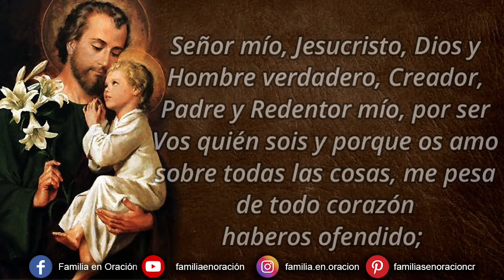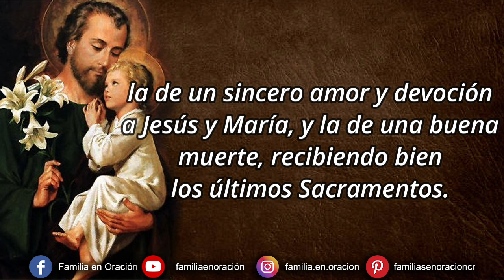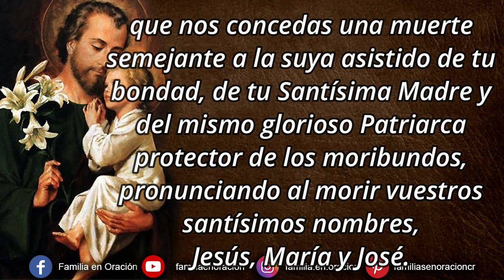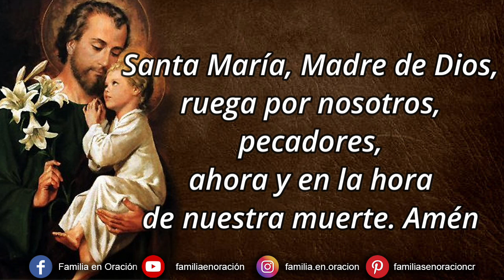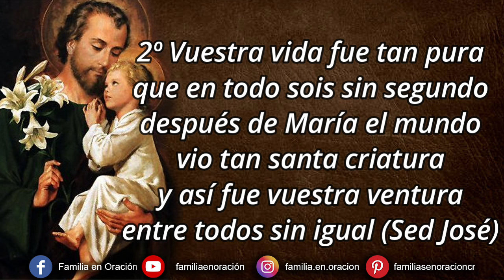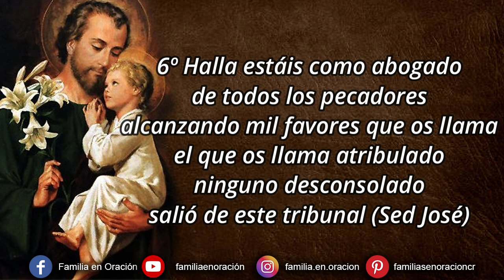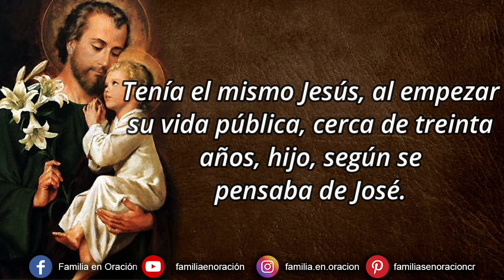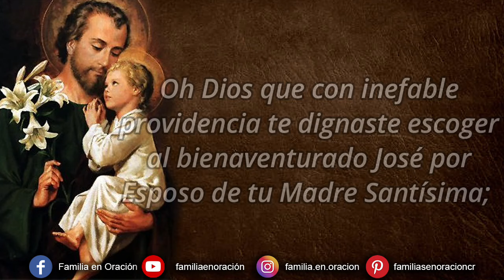Novena a San José - Día 8 🙏 17 de Marzo 2024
Novena a San José - Día 8

Oh gloriosísimo Padre de Jesús, Esposo de María. Patriarca y Protector de la Santa Iglesia, a quien el Padre Eterno confió el cuidado de gobernar, regir y defender en la tierra la Sagrada Familia; protégenos también a nosotros, que pertenecemos, como fieles católicos. a la santa familia de tu Hijo que es la Iglesia, y alcánzanos los bienes necesarios de esta vida, y sobre todo los auxilios espirituales para la vida eterna. Alcánzanos especialmente estas tres gracias, la de no cometer jamás ningún pecado mortal, principalmente contra la castidad; la de un sincero amor y devoción a Jesús y María, y la de una buena muerte, recibiendo bien los últimos Sacramentos.

8️⃣ DÍA OCTAVO
Oh benignísimo Jesús, que en la hora de su muerte consolaste a tu glorioso padre, asistiendo juntamente con tu Madre su esposa a su última agonía, te suplicamos humildemente, por intercesión de San José, que nos concedas una muerte semejante a la suya asistido de tu bondad, de tu Santísima Madre y del mismo glorioso Patriarca protector de los moribundos, pronunciando al morir vuestros santísimos nombres, Jesús, María y José.

🛐 Se reza un Padrenuestro, Avemaría, Dios te Salve y Gloria.

🎶 GOZOS
Pues sois Santo sin igual
y del mismo Dios amado
Sed José nuestro abogado
en esta vida mortal

1º Antes que hubieseis nacido
ya fuisteis santificado
y ab eterno destinado
linaje y sangre real
nacisteis de esclarecido
linaje de sangre Real (Sed José)

2º Vuestra vida fue tan pura
que en todo sois sin segundo
después de María el mundo
vio tan santa criatura
y así fue vuestra ventura
entre todos sin igual (Sed José)

3º Vuestra Santidad declara
aquel caso soberano
cuando en vuestra Santa mano
floreció la seca vara
y porque nadie dudara
hizo el Cielo esta señal (Sed José)

4º A vuestra muerte dichosa
estuvo siempre con vos
el mismo humanado Dios
con María vuestra Esposa
y Gloria tan prodigiosa
canta el coro Angelical (Sed José)

5º Con Cristo resucitasteis
en cuerpo y alma glorioso
y a los Cielos victorioso
a Jesús acompañasteis
y a su derecha os sentasteis
formando coro especial (Sed José)

6º Halla estáis como abogado
de todos los pecadores
alcanzando mil favores que os llama
el que os llama atribulado
ninguno desconsolado
salió de este tribunal (Sed José)

y de Dios el más amado

🙏 ORACIÓN FINAL
Oh custodio y padre de Vírgenes San José a cuya fiel custodia fueron encomendadas la misma inocencia de Cristo Jesús y la Virgen de las vírgenes María; por estas dos queridísimas prendas Jesús y María, te ruego y suplico me alcances, que preservado yo de toda impureza, sirva siempre castísimamente con alma limpia, corazón puro y cuerpo casto a Jesús y a María. Amén.

Jesús, José y María, os doy mi corazón y el alma mía

Jesús, José y María, asistidme en mi última agonía.

Jesús, José y María, con Vos descanse en paz el alma mía.

Antífona.
Tenía el mismo Jesús, al empezar su vida pública, cerca de treinta años, hijo, según se pensaba de José.

V. San José, ruega por nosotros.
R. Para que seamos dignos de alcanzar las promesas de Jesucristo.

🙏 ORACIÓN
Oh Dios que con inefable providencia te dignaste escoger al bienaventurado José por Esposo de tu Madre Santísima; concédenos que, pues le veneramos como protector en la tierra, merezcamos tenerle como protector en los cielos. Oh Dios que vives y reinas en los siglos de los siglos. Amén.